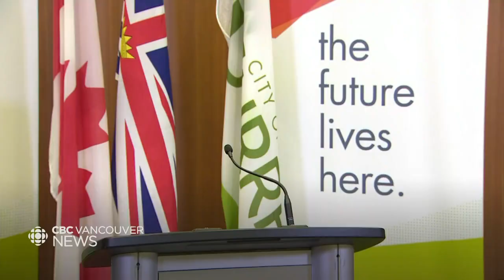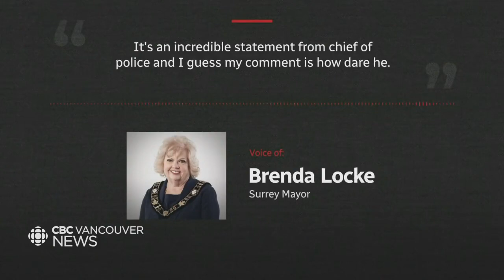Surrey policing costs rise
It's been a couple of days of frustration for people in Surrey over word they could see a huge tax increase.  And as Meera Bains explains, some are questioning Mayor Brenda Locke’s motives, after she blamed the tax hike on Surrey's policing woes.